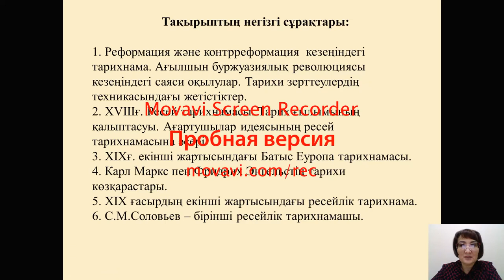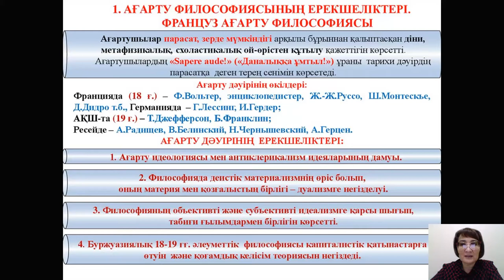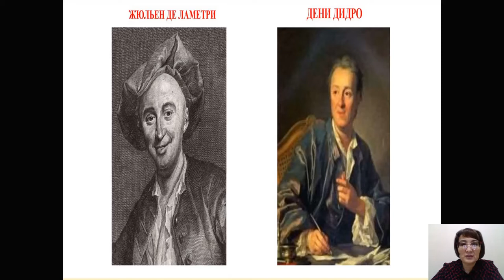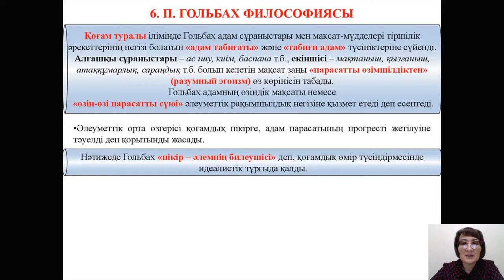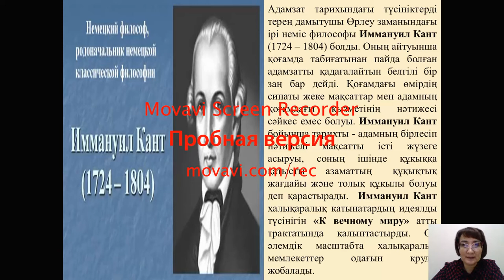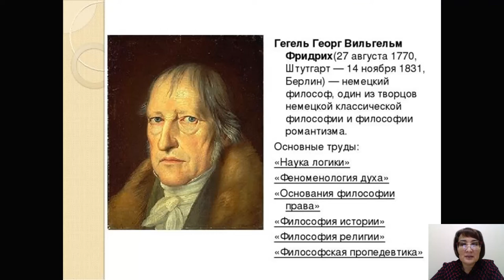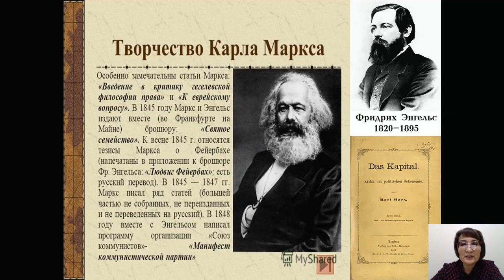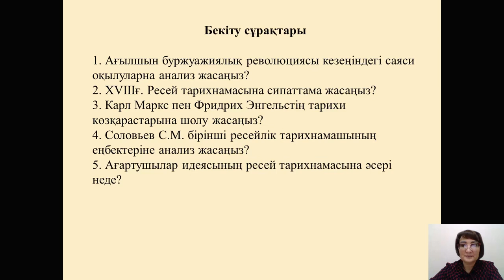Дәріс №11,12. Қазақстан және шет елдер тарихының тарихнамасы. Бегимбаева Ж.С.